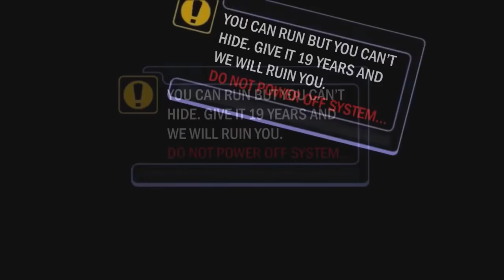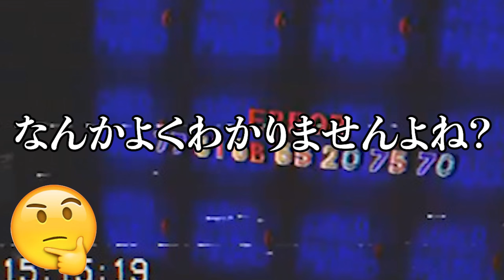【閲覧注意】海外でバズった任天堂のガチで怖い海賊版ゲーム対策4選 ④ 【アンチパイラシースクリーン】【Anti Piracy Screen】【コピーガード】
50000人目指しております！
超えたら新作の歌ってみたも出す！
そして100000人を超えた際とある大物とのコラボが実現する...？
これは登録待ったなし！

🌠こちらもとーろくしてねー🌠

【閲覧注意】10年以上見つからなかった衝撃のゲームバグ3選【ポケットモンスターダイヤモンド・パール】【ニーアオートマタ NieR:Automata】

【総集編】海外でバズったニンテンドーのヤバい海賊版ゲーム対策【閲覧注意】【Anti Piracy Screen】【コピーガード】

🌠関連ワード🌠
マリオ、ルイージ、任天堂、ニンテンドー、エラースクリーン、error screen、コピーガード、Anti Piracy Screen、ニュースーパーマリオブラザーズDS、スーパーマリオオデッセイ、ニンテンドー64 大乱闘スマッシュブラザーズ、スーパーマリオ64

🌠今回使用した動画🌠
※使用した動画はほぼファンメイドです。

🌠自己紹介🌠
まとめ系の動画をあげていくチャンネル！
みんなが知らない情報を適度なマイワールドボケを織り交ぜて送り届けます！
基本アニメ・ゲームのまとめが多いです。

🌠関連動画🌠
①【閲覧注意】海外でバズった任天堂の海賊版対策が怖すぎる件【Anti Piracy Screen】

③【閲覧注意】どうぶつの森のユーモア溢れるコピーガード集【Anti Piracy Screen】